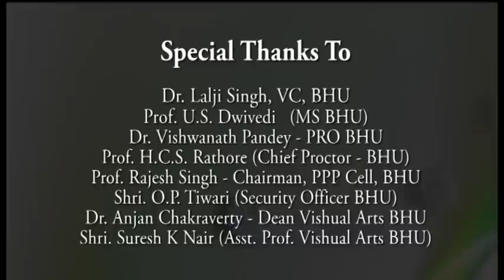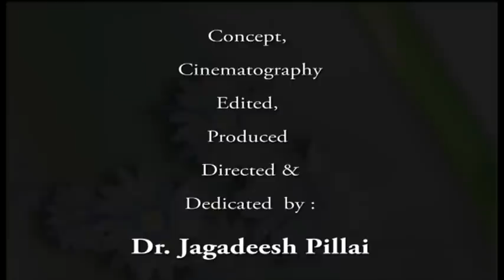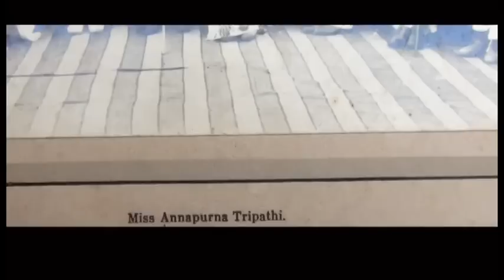Documentary on Mahamana Pt. Madan Mohan Malaviya by Dr. Jagadeesh Pillai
On the occasion of 150th Birthday Celebrations of Pt. Madan Mohan Malaviya, Dr.Jagadeesh Pillai (Guinness Book of World Record Holder) dedicated  a documentary to Banaras Hindu University. On Screen we can see Padmashree Dr. Lalji Singh (Vice Chancellor, BHU), Dr. B.M. Shukla (Former Prof. & HOD  of Chemistry Dept. BHU), Dr. (Mrs.) Annapurna Shukla (Former Prof. of Home Science and Principal, Women's College, BHU, Founder HOD of Home Science at BHU, Founder Director : Vanita Polytechnic, Varanasi. (Prof. Biswanath Bhattacharya, Former HOD Sanskrit Vidya Dharma Vigyaan, BHU. Prof. Kamlesh Dutt Tripathi, Prof Emeritus Faculty of  Sanskrit Vidya Dharma Vigyaan, BHU. Dr. Rewa Prasad Dwivedi, Ex. Dean Faculty of Prachya Vidya Dharma Vigyaan, BHU. Prof. Chandramauli Upadhyay, HOD, Dept. of  Jyotish. Pt. Puranchand Malaviya, Vaidya, Ayurvedacharya & Grandson of Pt. Madan Mohan Malaviya). Dr. Rajesh Mishra
MP.  Dr.A.K. Singh (Doctor & Educationalist).  Pt. Shiva Kumar Shastri, Raj Vaidya, Ayurvedacharya & Grandson of Mahamana Pt. Madan Mohan Malaviya , Dr.Vishwanath Pandey, PRO, BHU, Pt. Shridhar Pandey
Vedic Scholar (Alumini -  BHU), Shri. Pradeep Madhok, Educationalist, Shri.  D.P. Maurya, Musician. Shri. Ashok Kapoor, Alumini BHU Faculty of Management (Gold Medalist), President : Kalaprakash, Shri. Vinay Agrawal, Alumini BHU Faculty of Commerce, Dr. M.K. Singh, Professor of Opthomalogy, BHU. Smt. Anita Pauline Dey
Principal : W.H. Smith School, Varanasi